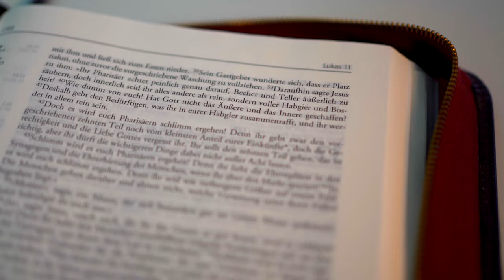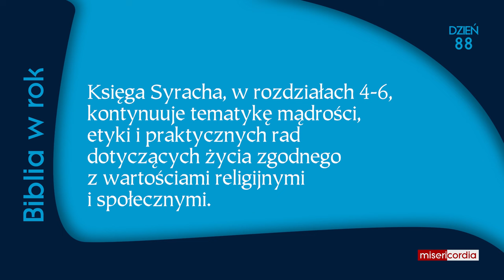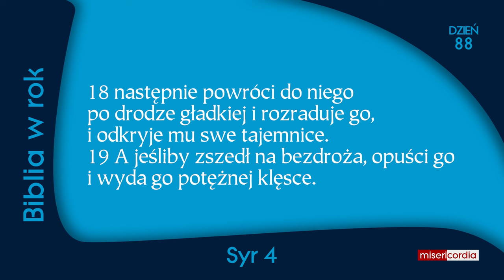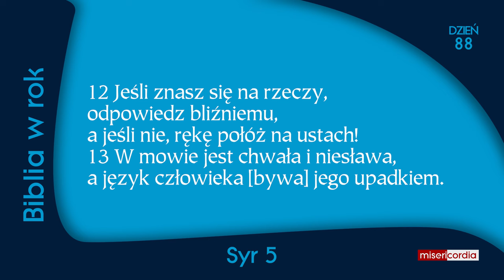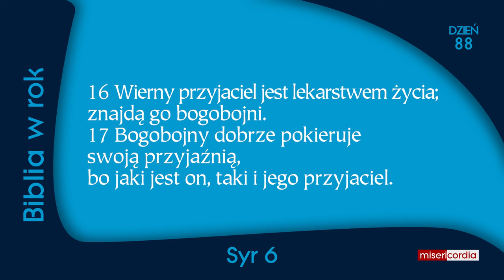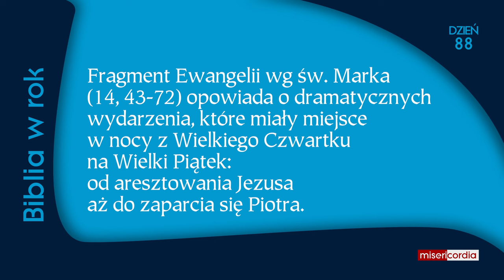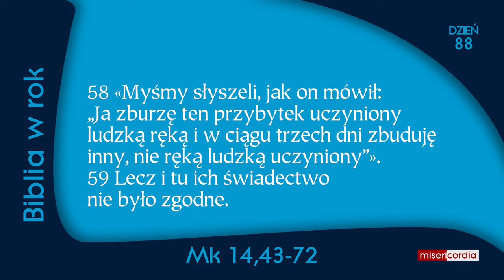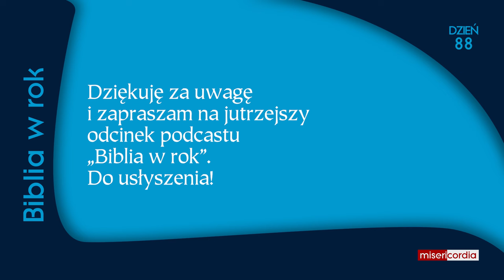Biblia w rok [88] | 28 marca | Ps 56; Syr 4-6; Mk 14,43-72